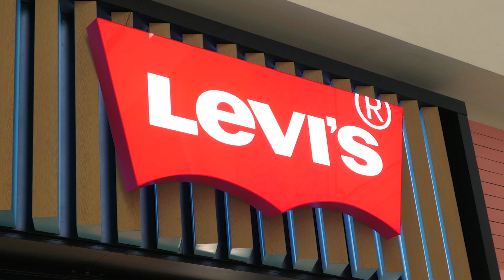Abertura da loja da Levis no Belas Shopping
Marca internacional Levi’s inaugura primeira loja oficial em Angola

O cenário da moda ganhou na Sexta-feira, 04 de Agosto, um novo conceito com a abertura da primeira loja oficial da Levi 's em Angola. A marca, internacionalmente reconhecida pela qualidade e design de calças Jeans, t-shirts, casacos e outros, escolheu Luanda como a próxima parada para a sua expansão no continente africano.

A inauguração da loja foi marcada por um evento emocionante que reuniu clientes ansiosos e apaixonados por moda. A equipa de vendas da loja estava pronta para auxiliar os clientes a encontrarem a peça perfeita para cada ocasião, seja para um evento especial, para o trabalho ou apenas para um passeio.